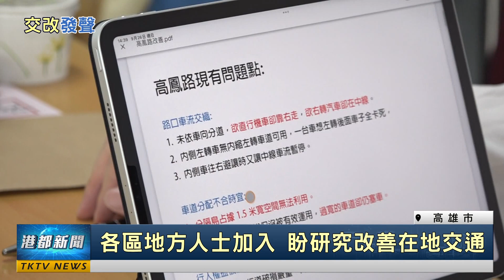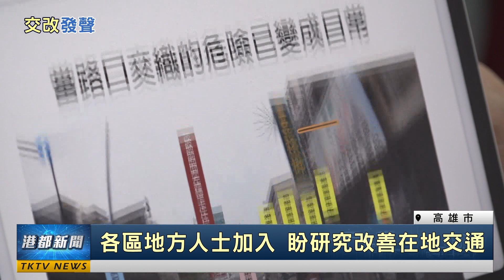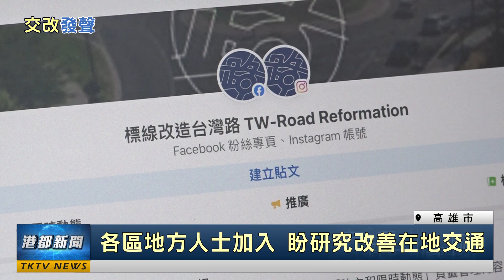交改發聲|爭取友善優質路權 民間交改社團發聲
爭取友善優質路權 民間交改社團發聲
每年台灣因交通的死傷人數高達40萬，其中因交通號誌與動線不清的問題，產生許多相關爭議，因此民間也衍生出交改團體，號召各地區關心人士，一同搜集資料參與研究，
從分析台灣交通的問題盲點開始，希望提出的參考方案，能被政府納入考量，進而改善交通安全，讓人民都能安心上路。